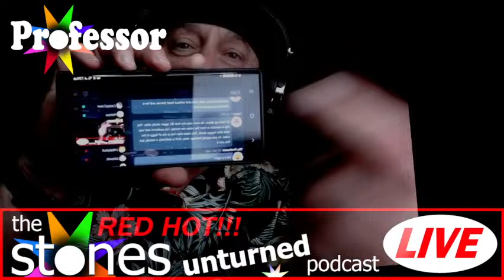2024.04.14 From Lindbergh to Son of Sam to Rex Heuermann to Lockheed to Manny PREGAME